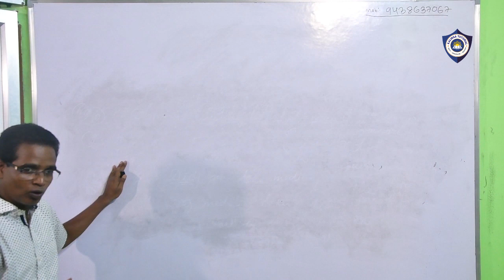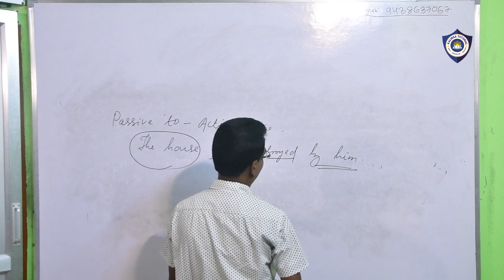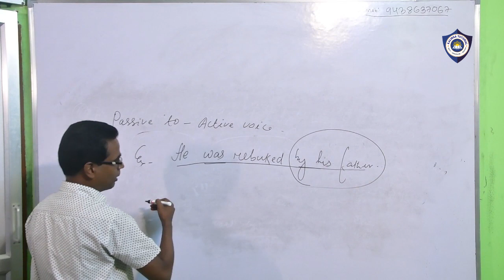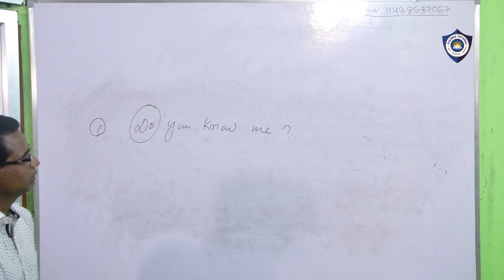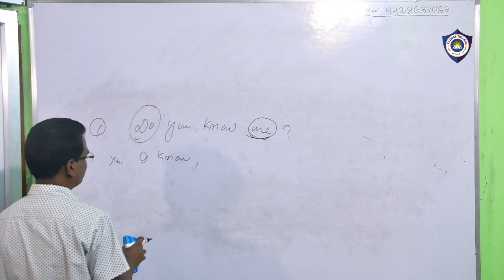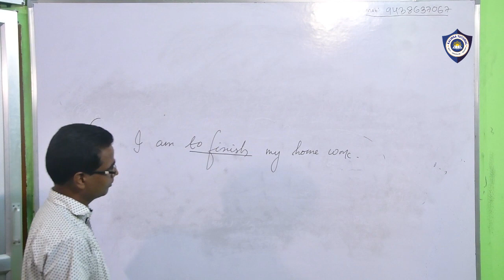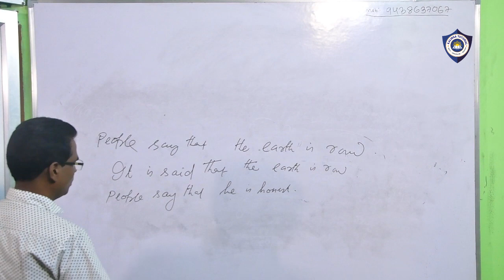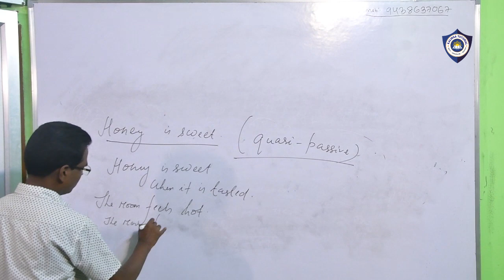Change The Voice || English Grammar || +2 science/ Arts 2nd year || Lecture 2 || Kalinga Tutorial